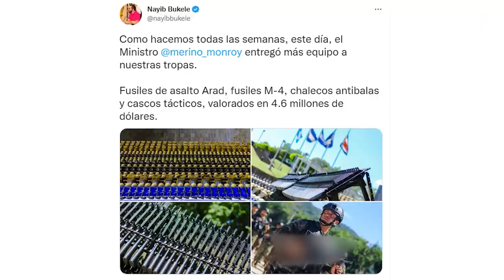William Soriano contra Claudita Ortiz/ Rodrigo Ayala aweba a los gorgojos - SOY JOSE YOUTUBER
Ó en cuenta de Banco Agrícola
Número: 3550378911